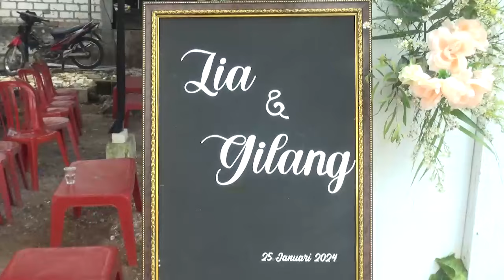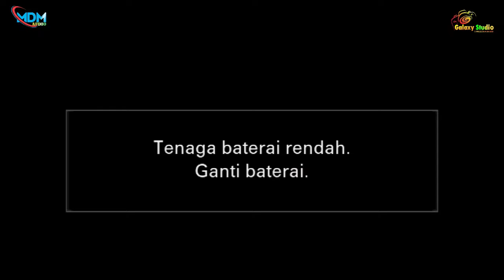Full Album Siang Tayub Tuban Mojokopek Semanding